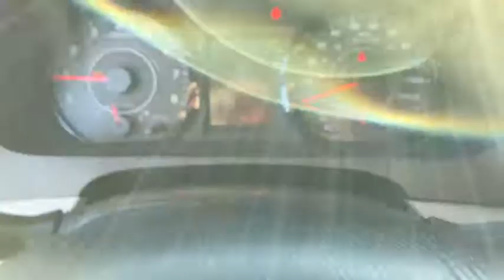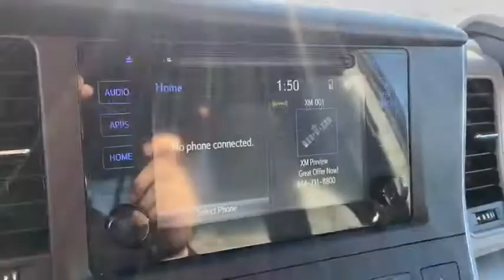2017 Toyota Sienna Saginaw, Midland, Bay City, Freeland, Shields MI HS865497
Used 2017 Toyota Sienna available in Saginaw, Michigan at Serra Saginaw. Servicing the Midland, Bay City, Freeland, Shields, MI area.

Serra Saginaw
4200 Bay Rd

Recent Arrival! Certified. Clean CARFAX. Priced below KBB Fair Purchase Price!brToyota Details:brbr  * Vehicle Historybr  * Transferable Warrantybr  * Powertrain Limited Warranty: 84 Month/100000 Mile (whichever comes first) from TCUV purchase datebr  * Limited Comprehensive Warranty: 12 Month/12000 Mile (whichever comes first) from certified purchase date. Battery Warranty 8 years/100000 miles (whichever comes first) from original date of first use when sold as new. Fuel Cell Vehicle Warranty 8 years/100000 mile (whichever comes first) on key fuel cell components. Roadside Assistance for 1 Year (for Toyota Certified Used Hybrids program) Limited Comprehensive Warranty: 12 Month/12000 Mile (whichever comes first) from certified purchase date. Roadside Assistance for 1 Year (for Toyota Certified Used Vehicles program)br  * Roadside Assistancebr  * Warranty Deductible: $50br  * 160 Point Inspection (for Toyota Certified Used Vehicles program) 174 Point Inspection (for Toyota Certified Used Hybrids program)brbrbrOur experienced sales staff is eager to share its knowledge and enthusiasm with you. Prices for new Chevrolet vehicles are based GM Employee pricing eligibility. You can also request more information about a vehicle by calling or texting us at .brbrBlue 2017 Toyota Sienna L 7 Passenger 4D Passenger Van 3.5L V6 SMPI DOHC 8-Speed Automatic FWD 19/27 City/Highway MPGbrbrAwards:br * 2017 KBB.com 12 Best Family Cars * 2017 KBB.com Best Resale Value Awards * 2017 KBB.com 10 Most Awarded BrandsbrbrSerra Saginaw Automotive in Saginaw MI is where drivers from the Saginaw Midland & Bay City areas go for their new and used vehicle.brWe offer nothing but the best to used car drivers in Saginaw Midland Bay City and Birch Run Flint Lansing Mt. Pleasant West Branch Caro & surrounding areas in MI. Tax title license and dealer documentation fee of $220 are additional. See dealer for complete details.
Axle Ratio: 3.94|17 x 6.5 5-Spoke Alloy Wheels|Fabric Seat Material|AM/FM/CD w/4 Speakers|4 Speakers|4-Wheel Disc Brakes|Air Conditioning|Electronic Stability Control|Front Bucket Seats|Spoiler|Tachometer|3rd row seats: split-bench|ABS brakes|AM/FM radio|Alloy wheels|Anti-whiplash front head restraints|Automatic temperature control|Brake assist|Bumpers: body-color|CD player|Delay-off headlights|Driver door bin|Driver vanity mirror|Dual front impact airbags|Dual front side impact airbags|Front anti-roll bar|Front dual zone A/C|Front reading lights|Front wheel independent suspension|Fully automatic headlights|Illuminated entry|Knee airbag|Low tire pressure warning|MP3 decoder|Occupant sensing airbag|Overhead airbag|Overhead console|Panic alarm|Passenger door bin|Passenger seat mounted armrest|Passenger vanity mirror|Power door mirrors|Power steering|Power windows|Radio data system|Rear air conditioning|Rear anti-roll bar|Rear reading lights|Rear window defroster|Rear window wiper|Reclining 3rd row seat|Remote keyless entry|Cruise Control|Speed-sensing steering|Split folding rear seat|Steering wheel mounted audio controls|Telescoping steering wheel|Tilt steering wheel|Traction control|Variably intermittent wipers|Drivers Seat Mounted Armrest|Rear cargo: liftgate|Backup Camera System